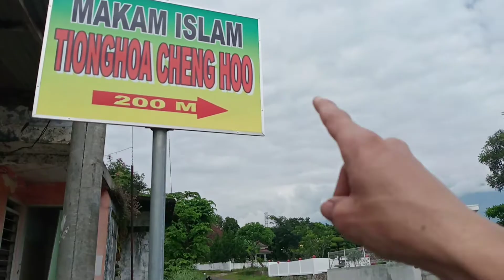Unik !! Ada Makam Islam di tengah Kawasan Makam C1n4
Ternyata ada hal unik di desa SENGKANREJO ini, bagaimana tidak di kawasan makam cina ini ternyata ada makam khusus makam Islam lohh
penasaran ??